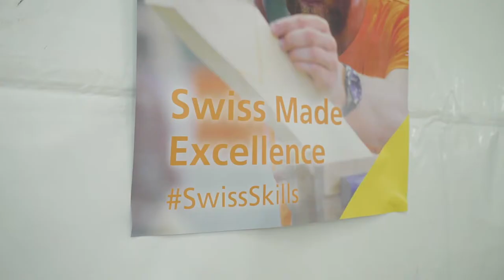Documentazione del concorso carpentiere/a AFC SwissSkills 2020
Uno sguardo alla vita quotidiana di un/a carpentiere/a AFC grazie agli SwissSkills 2020

La particolarità di yousty.ch è che, oltre a tutte le informazioni e i consigli importanti sulle professioni, sui posti di apprendistato vacanti e sul processo di candidatura, si ottengono anche informazioni su un'azienda. Da Yousty puoi faire un apprendistato di prova online!